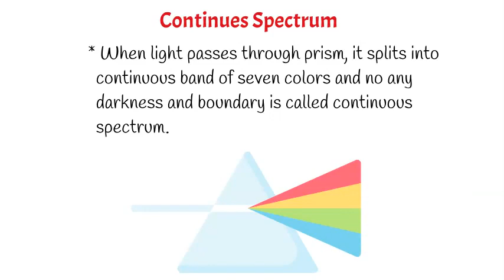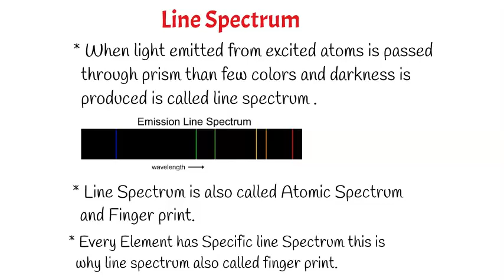What is Spectrum | Continuous Spectrum and Line Spectrum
What is Spectrum | Continuous Spectrum and Line Spectrum in Physics Chemistry